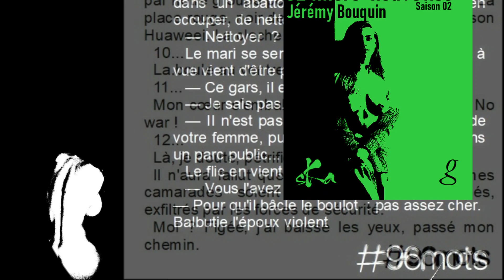96 mots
52 micros nouvelles pour dire un homme, une femme, un moment en 96 mots.

— Tu reviens quand ? Demain ?
Elle ne se rappelle plus en fait. Elle cherche un moment, trouve son agenda...
— Demain, c’est ça.

Elle a retrouvé le rendez-vous.
— Et ton mari, il en dit quoi de tout cela ?

Il sait. Deux jours qu’il sait qu’elle le trompe. Depuis qu’il l’a croisée dans la rue. Accompagnée. Le soir, elle est quand-même rentrée. N’a rien dit.

Lui non plus. Lui fait semblant de ne rien avoir vu. Il est malheureux, certainement.

C’est comme ça !
Et tu comptes lui en parler ?

Elle la fixe étonnée. Elle, son amante.
— Lui parler de quoi ? elle ironise.

Jérémy Bouquin illustre ses micros-nouvelles et fait de chacune un condensé d’humanité bouleversant, un exploit en 96 mots, dans ce deuxième volet, aussi fort, si ce n’est plus, que le premier.